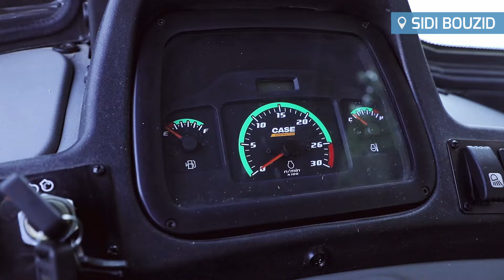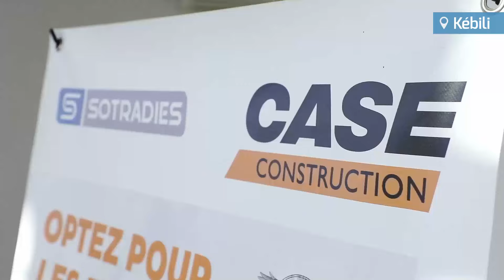Africa & Middle East: CASE Road show in Tunisia organised by the dealer Sotradies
During the event, customers had the opportunity to experience firsthand how CASE backhoe loaders and skid steer loaders can support projects and enhance productivity. They also received detailed consultations and had the chance to engage in informal discussions with representatives from the CASE dealer in Tunisia, Sotrades.